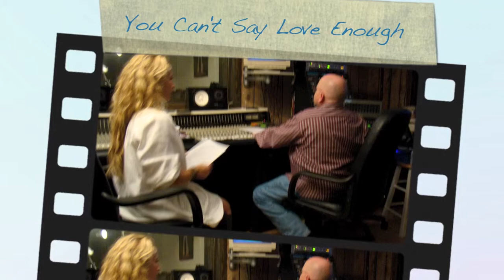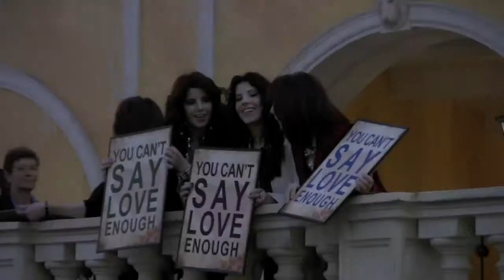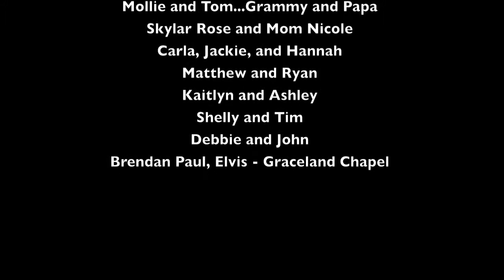Behind-The-Scenes of You Can't Say Love Enough Music Video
Check out the behind the scenes from MJ2 & Celebrity Friends' celebrity single, "You Can't Say Love Enough," featuring MJ2, Steve Wariner, Dolly Parton, Andy Griggs, Heidi Newfield, Cowboy Troy, Larry Gatlin, Rudy Gatlin, Bill Anderson, Lee Greenwood, Buddy Jewell, Mark Collie, T G Sheppard, Burns & Poe, Heartland, Moe Bandy, and Rio Grand!!!

You can also watch the video on GAC (Great American Country) by clicking